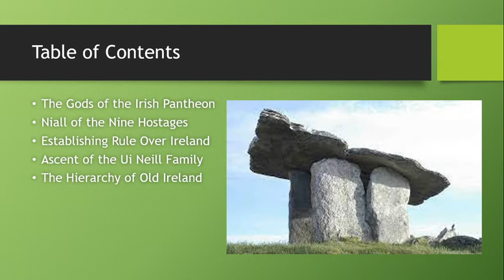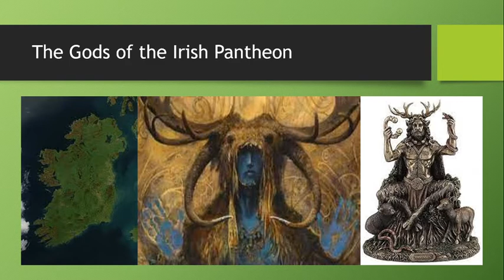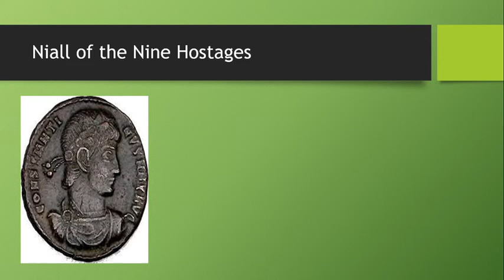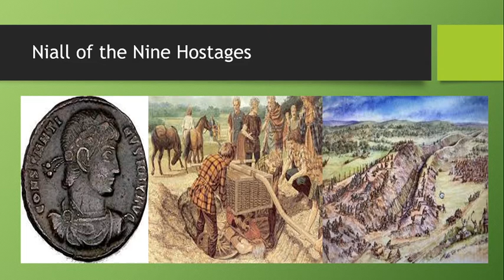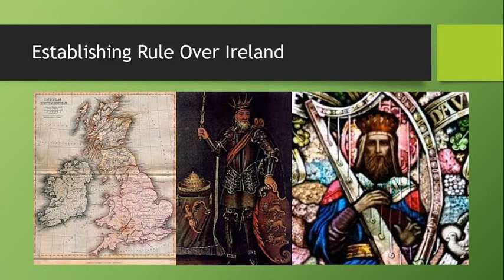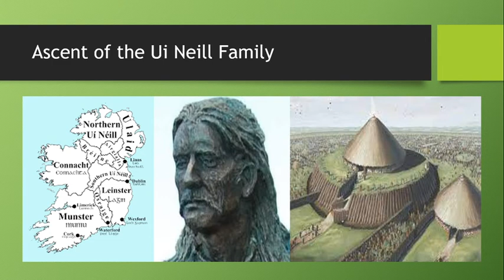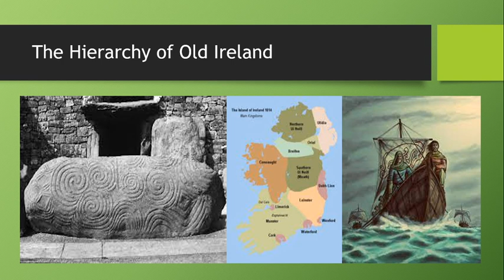Ancient Ireland, Part 3: Niall of the Nine Hostages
Going into the fourth century, a mysterious king called Niall remade Ireland in his image, and island kings would proudly bear his name for centuries to come. Yet, those monarchs could not imagine that they lived in a world on the cusp of profound change.